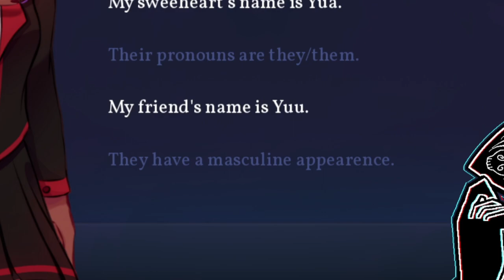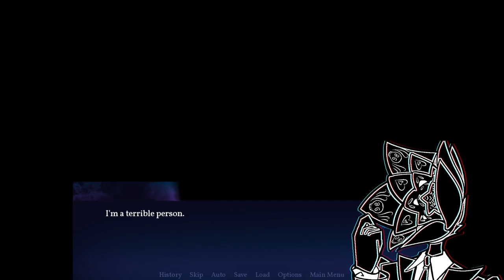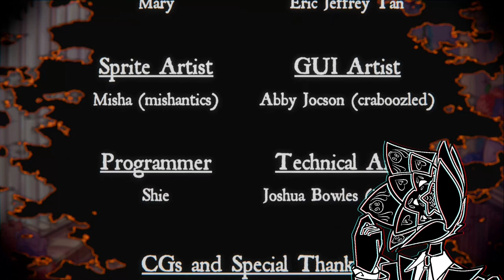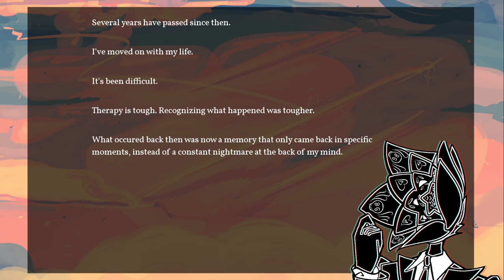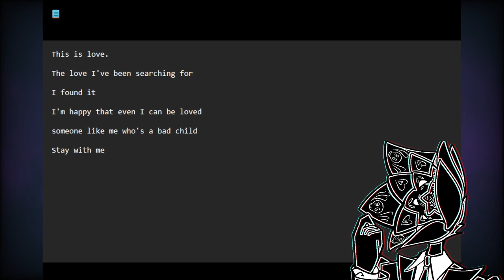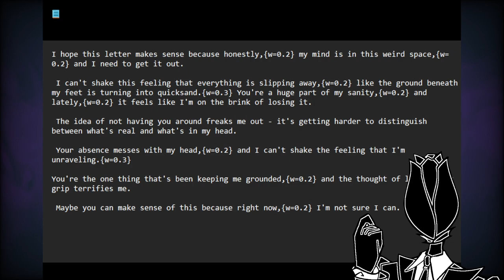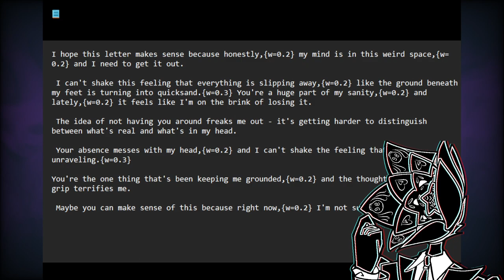The Flower Blooms Away | Hydrangea | Part 2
Perhaps it's for the best